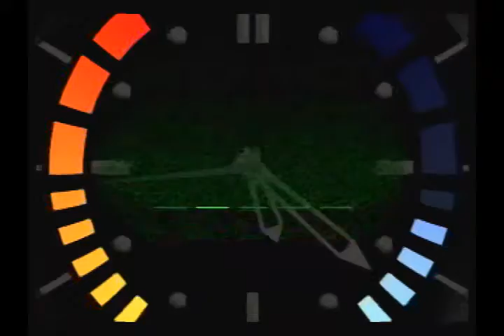【ゴールデンアイ64】チートモードで最速タイムを目指す サイロハード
今回はNintendo64,ゴールデンアイ007の最速タイムクリア動画です。
ステージは「サイロ」難易度は「ハード」です。
「無敵」「オール武器」「弾無制限」「ターボ」お楽しみモードを使用

・ガチプレイ動画「あと一発でも撃たれると終了の超ギリギリの戦いになった」

・ショート動画「敵を高速にしてみたら何回も復活する化け物たちが生まれた」

・ショート動画「ボリスを追いかけたら消えちゃったので、消える前に爆弾をしかけてみた」

・ショート動画「平成９年のゲームなのに戦車に踏まれる音と断末魔のクオリティが高すぎて震える」